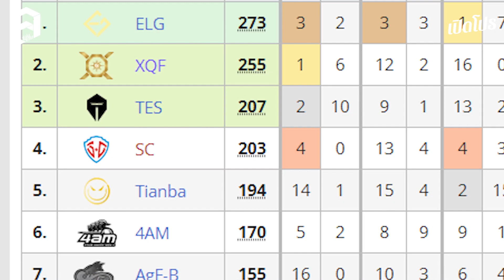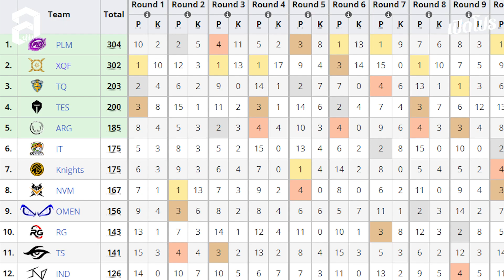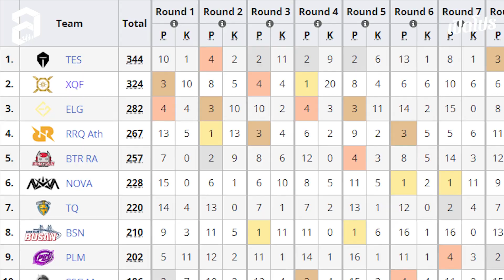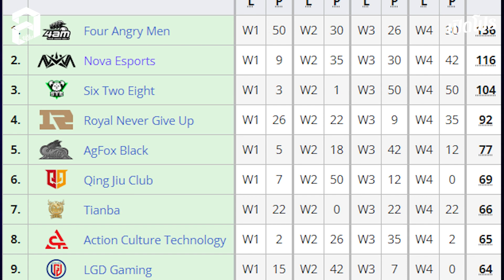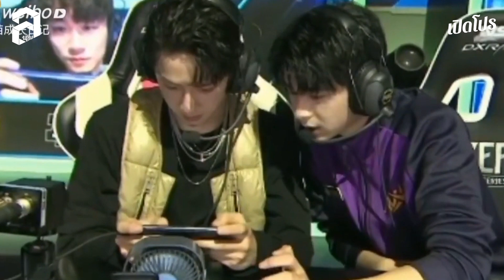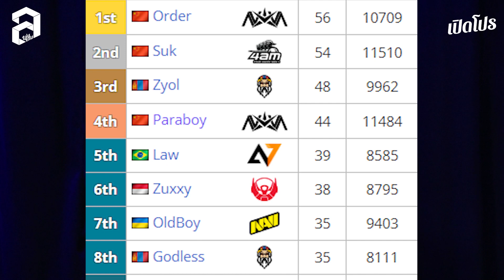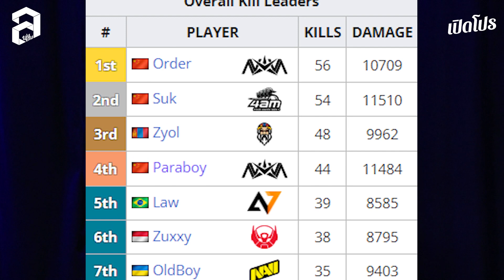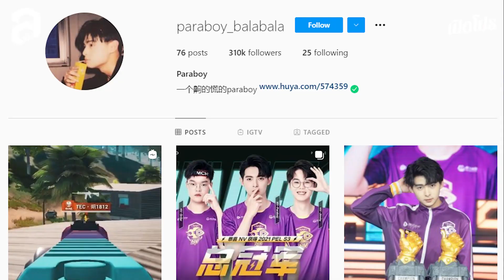paraboy หนุ่มหล่อและรวยมาก ฉายา ‘พระเจ้า’ แห่ง PUBG Mobile I The Feature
Lengame : paraboy โปรเพลเยอร์จากประเทศจีน นอกจากหน้าตาชวนมอง ฝีมือยังขั้นเทพ จนได้รับฉายา GodofthePUBGMobile ในวัยเพียง 19 ปี ไม่เพียงเท่านั้น เขายังเป็นผู้เล่น PUBGMobile ที่ทำเงินรางวัลรวมสูงสุด ตลอด 2 ปีของการเทิร์นโปร พาราบอย รับเงินรวมแล้วกว่า 21 ล้านบาท

อู๋ ‘Zelfur’ สิทธิกร ขจรเกียรติยศ จะพาไปรู้จักโปรเพลเยอร์เจ้าของฉายา “พระเจ้าแห่ง PUBG Mobile” ให้มากขึ้น

ติดตามเราในช่องทางอื่นได้ที่